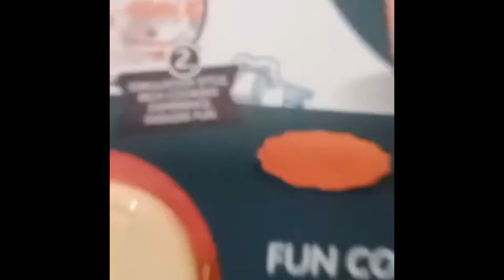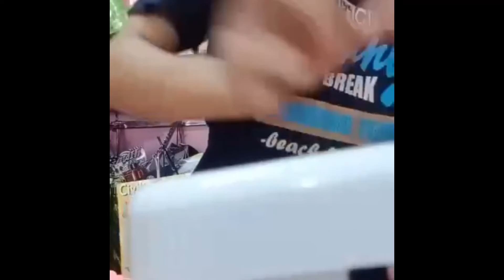Kitchen set mainan si shofia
Stock ready
Silakan kunjungi toko kami Harika toys Jalan muria raya no 96 mojokerto kota